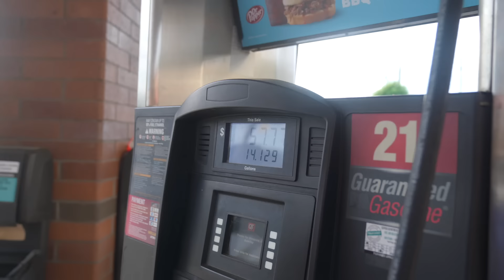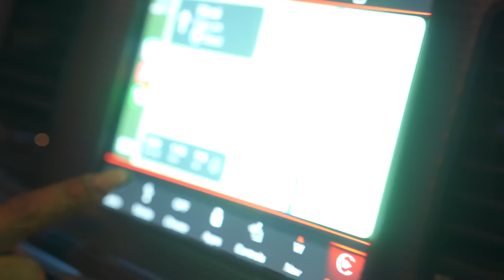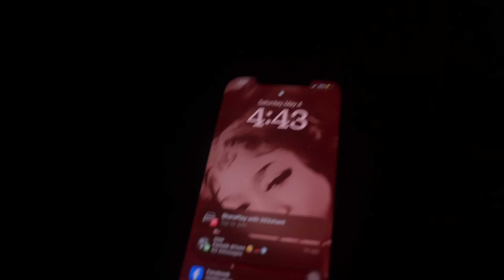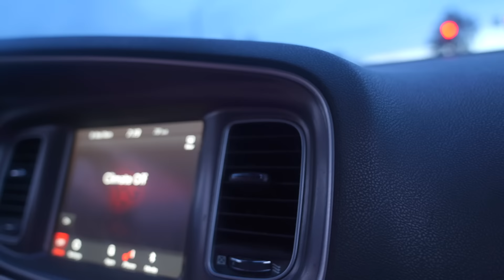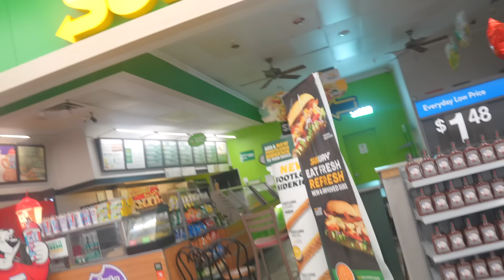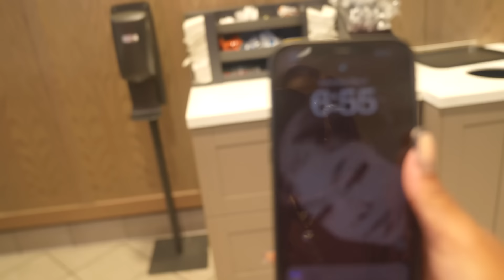MY HELLCAT IS DONE FOR…💔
MOSTLY GREEN SCREEN!!